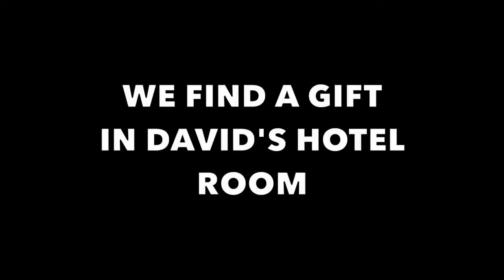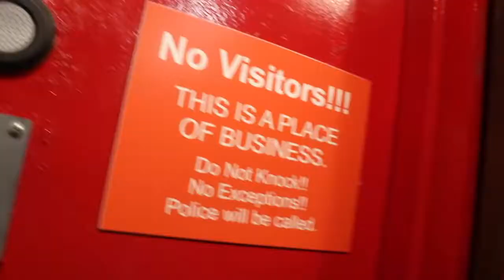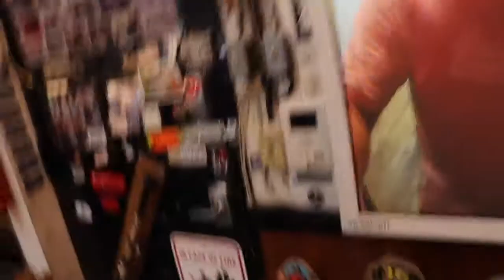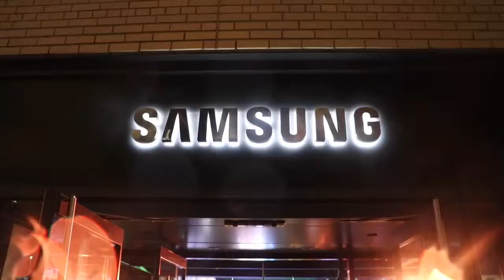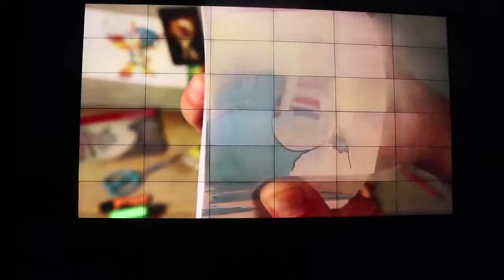MYSTERY ABOARD A PRIVATE JET!!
Jason Nash: On today's vlog, the gang and I head to New York to hang with Casey Neistat, stay in a cool hotel and fly first class. Also, Brandon wants to move to New York, I get granola in my hair gel, and we unbox an awesome suitcase full of camera gear. Plus, on our way back to LA we get a private jet and a mystery unfurls aboard the plane!